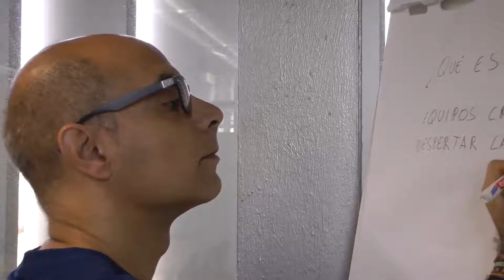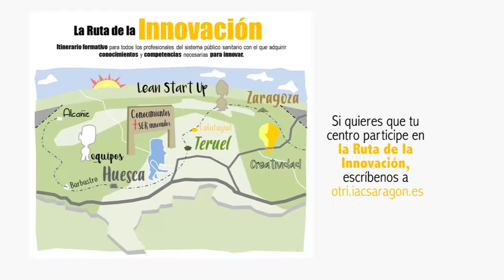Ruta de la Innovación 17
un programa formativo con el que adquirir los conocimientos y las competencias necesarias para innovar. Partiendo del concepto de innovación, se abordan las distintas fases del proceso de innovación: desde la generación de ideas, su selección, el paso de la idea al proyecto, su desarrollo y la posterior implantación.